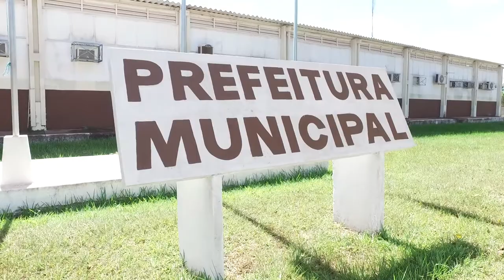400 títulos são liberados para moradores do município